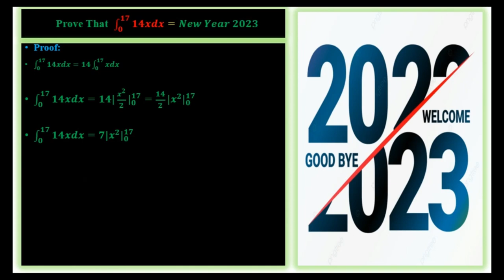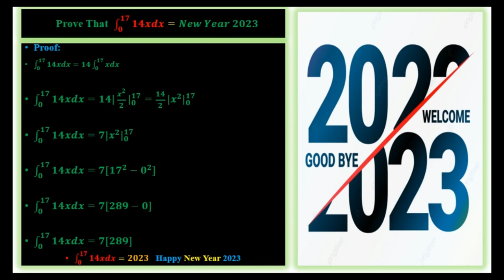Happy New Year 2023 |How does the mathematician give the greetings of the new year 2023